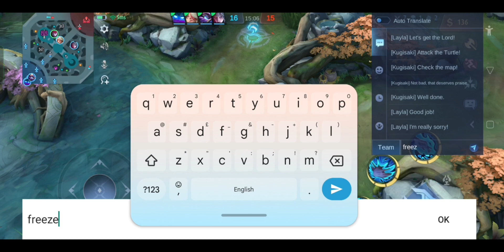JULIAN ONE SHOT BUILD ( full burst build ) | JULIAN BEST BUILD - MLBB